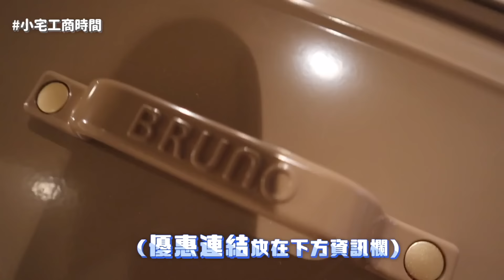小坪數必看！不到13坪竟然可以有三房兩廳＋廚房＋主婦的夢幻中島 I 小宅實驗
久違的案場露出！！
這次的復古風格你們喜歡嗎？

📍全室的空間牆面都是：Dulux A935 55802 豪灰色

如果有設計需求
都歡迎私訊我們預約設計服務

▶︎LINE：@house_lab